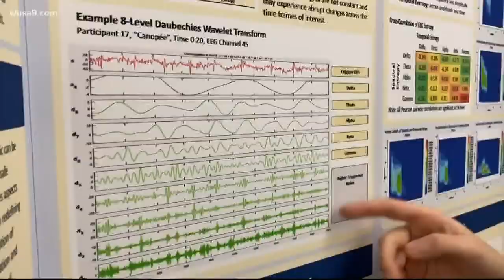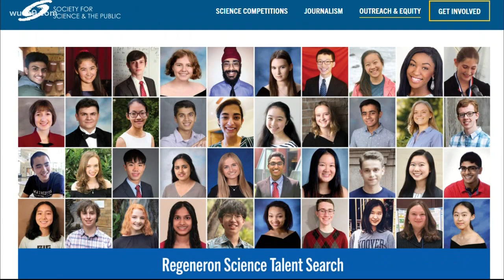17-year-old NoVa teen could win $250,000 for science project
17-year-old NoVa teen, Victoria Graf, stands in front of presentation boards for her award winning science project